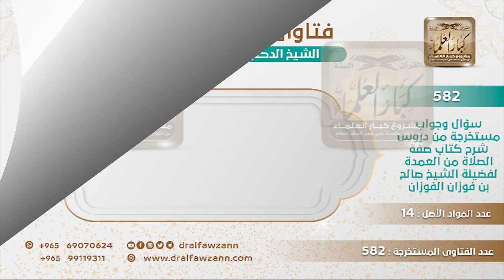[61 -582] هل يشرع للإمام في الصلاة السرية رفع الصوت ببعض الآيات أحيانا ليسمعها المصلون؟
-"السؤال: هل ثبت أن الإمام في الصلاة السرية يرفع صوته أحياناً ببعض الآيات ليسمعها المصلون؟
الجَوَابُ: نعم لا بأس بذلك فعله الرسول ﷺ كانوا يسمعون منه بعض الآيات أحيانًا.
للاشتراك في قناة الشيخ صالح الفوزان
سؤال وجواب من شرح صفة الصلاة ( 582 ) مقطع

للاستفسار والإقتراحات والدعم
رئيس الفريق
لمشروع كبار العلماء